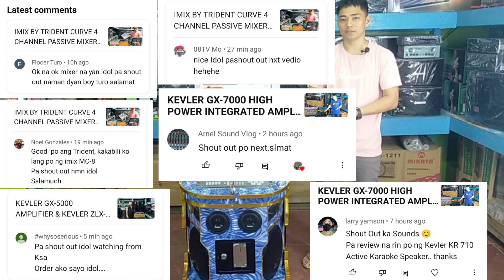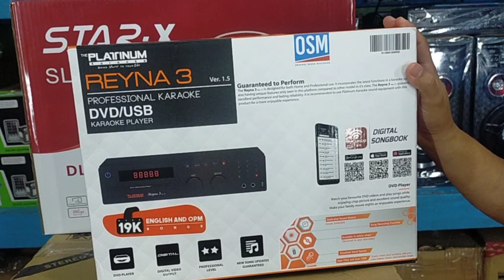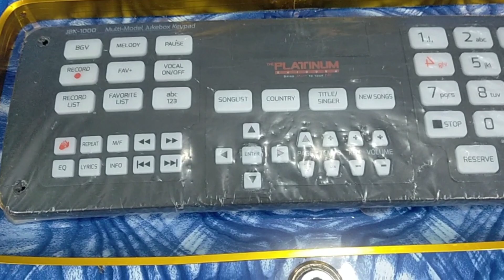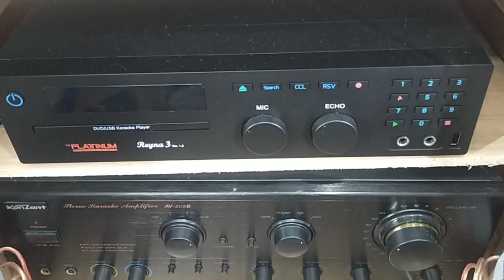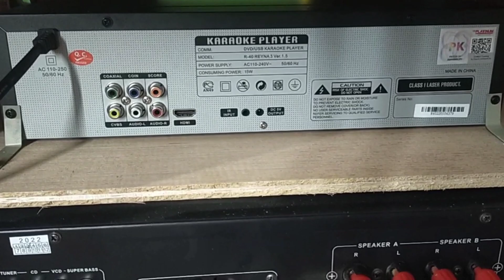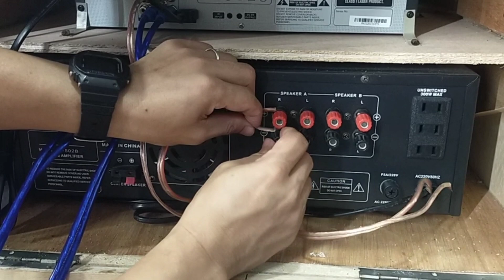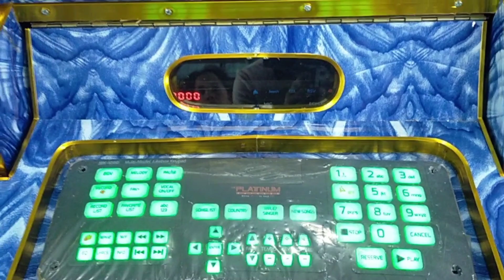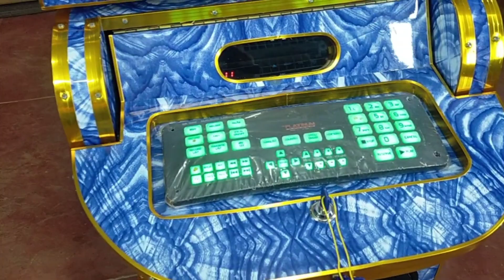PLATINUM REYNA 3 KONZERT AV-502B VIDEOKE VIP TARGA SPEAKER 10 INCHES SPEAKER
➡️ BRAND: PLATINUM
👉 MODEL: REYNA 3
👉 21,000 SONGS

➡️ KEYPAD PLATINUM
👉 MODEL: JBK-1000

➡️ BRAND: KONZERT
👉 MODEL: AV-502B
👉 500W X2

➡️ BRAND: TARGA
👉 MODEL: TA-10S
👉 250W X4
👉 10 INCHES WOOFER SPEAKER
➡️ MIDRANGE
👉 TARGA AA-4
👉 100W X2
➡️ TWEETER
👉 TARGA AA-3
👉 80W X2

➡️ BRAND: STAR X LED TV
👉 MODEL: LN2100

➡️ PRICE
👉 ₱=25,000

➡️ FOLLOW ME ON:
➡️ MY LAZADA ACCOUNT CLICK HERE ⤵️

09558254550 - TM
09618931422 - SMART